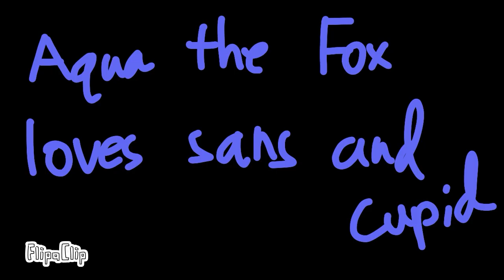Bad Girls Meme (ft.Tiara,Aqua,Sky)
Now i have to do half eyes closed meme for the sisters.

Do not copy, trace, or claimed it as yours thank you.

Brick(c) Me
Fell Aqua (c) Aqua loves sans and cupid (character design by Sky)